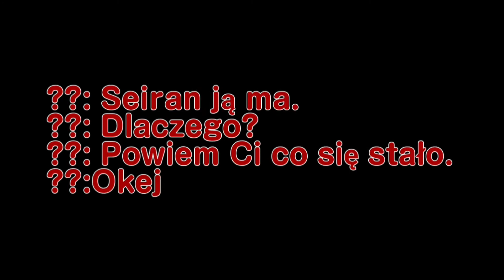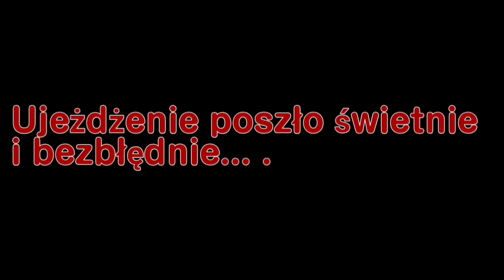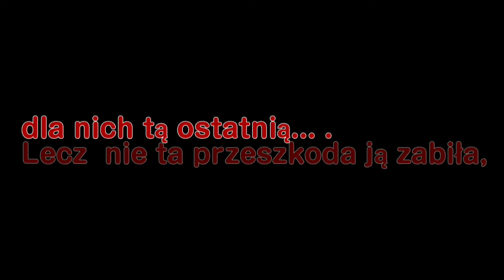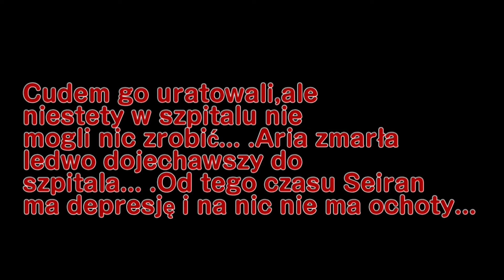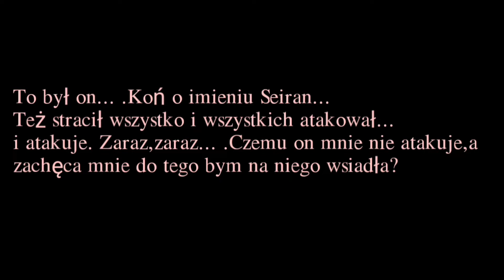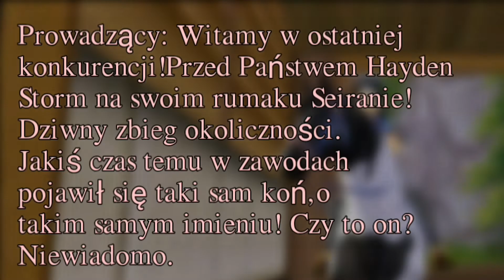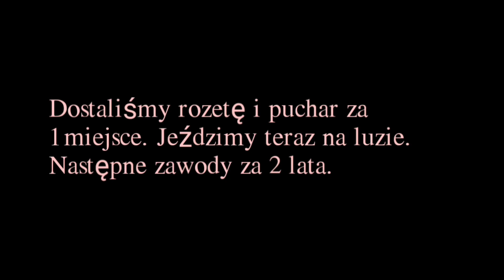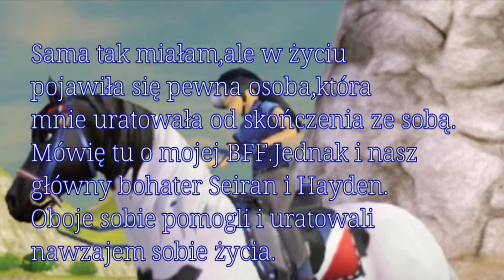Praca na konkurs Zuzanny Filli- Druga Szansa dla życia.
Hej^^
O to short film na konkurs Zuzanny Filli,a także i pierwszy Short Film na kanale. Starałam się i bardzo długo nad tym przesiedziałam. Może i nie wygram,ale świetnie się bawiłam przy montowaniu tego. Oczywiście też było i trochę zachodu z tym. Jednak już jest. Mimo,że Hayden H jest zablokowana to nagrałam to na Sheili Ghoststorm. Moim drugim końcie. Mam nadzieję,że wszystko jest dobrze.

Pozdrawiam i pamiętajcie każdy jest bardzo ważny na tym świecie 💙💜❤💙